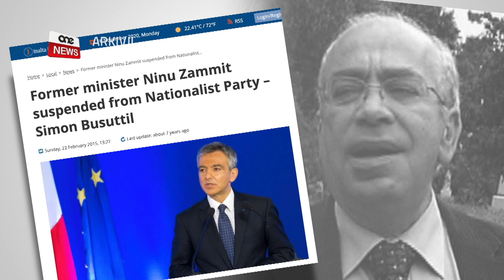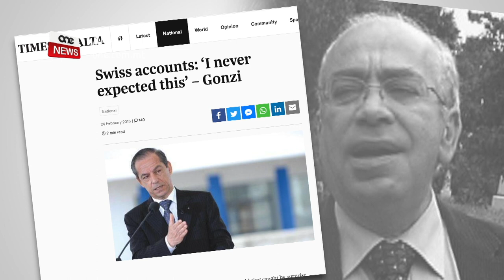BERNARD GRECH QED IĠIB LURA NIES BĦAL NINU ZAMMIT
ONE.COM.MT • Il-Kap Nazzjonalista Bernard Grech qed iġib lura nies fil-partit bħal Ninu Zammit.

F’attività politika lbieraħ fiż-Żurrieq, Bernard Grech ma sellimx biss lil Marlene Farrugia li kien ġabha Simon Busuttil iżda anki lil Ninu Zammit.

Ninu Zammit kien ġie sospiż mill-Partit Nazzjonalista wara li kellu kont bankarju sigriet fl-Iżvizzera u li fih kellu iżjed minn tliet miljun dollaru.

FILMAT                   ARKIVJI

Il-Ħadd filgħodu, il-Kap tal-Partit Nazzjonalista Bernard Grech reġa’ laqa’ fi ħdanu lill-eks Ministru Nazzjonalista Ninu Zammit li kien ġie sospiż mill-partit wara li nqabad li kellu kont fl-Iżvizzera.

F’attività politika fiż-Żurrieq, fost ħafna nies li sellem, saħansitra anki lil Marlene Farrugia li kienet parti minn dik imlaqqma bħala koalizzjoni ta’ konfużjoni, Bernard Grech sellem wkoll lil Ninu Zammit, li kien joħroġ fuq il-ħames distrett.

BERNARD GRECH
KAP NAZZJONALISTA
“Nixtieq insellem lil Helen Damato, lil Ninu Zammit, lil Louis Galea”

Ninu Zammit kien spiċċa ġie sospiż mill-Partit Nazzjonalista wara li ma ċaħadx li kellu kont bankarju fl-Iżvizzera.

Ħames snin ilu kien feġġ skandlu dwar Maltin li għandhom kont bankarju fl-Iżvizzera.

Dak iż-żmien Ninu Zammit kien skomdu jwieġeb il-mistoqsijiet tal-ġurnalisti, bl-iskuża li kien irtira mill-ħajja pubblika.

Madankollu kien ġie rappurtat li kellu tliet miljun u mitejn elf dollaru fil-kont sigriet tiegħu f’bank f’Ġinevra.

F’dokumenti li kienu ħarġu, fl-2005, meta Ninu Zammit kien fil-kabinett ta’ GonziPN, huwa kien mar l-Iżvizzera u f’laqgħa ma’ bankier kien talab dwar kif jista’ jevita direttiva Ewropea marbuta ma’ tfaddil ta’ flus.

Ninu Zammit kellu anki ħsibijiet li jittrasferixxi fondi f’kumpanija fil-British Virgin Islands, b’esperti fil-qasam finanzjarju jsostnu li b’dan il-mod, Zammit ried jevadi t-taxxa.

F’kummenti li kien ta, l-eks Prim Ministru Lawrence Gonzi qal li kien sorpriż b’dak li kien ġie żvelat fuq Ninu Zammit u rrefera lill-ġurnalisti għad-dikjarazzjoni tal-assi tiegħu iżda fid-dikjarazzjonijiet tal-assi tiegħu, Ninu Zammit dejjem kiteb biss li kellu mal-għoxrin elf lira Maltin li jiġu ekwivalenti għal tmienja u erbgħin elf ewro u xi proprjetajiet u għelieqi.

Issa fil-Partit Nazzjonalista mmexxi minn Bernard Grech jidher li qed jerġgħu jidħlu nies bħal Ninu Zammit u oħrajn tal-passat li kienu fit-tim ta’ GonziPN.